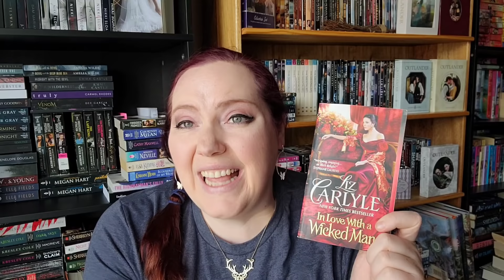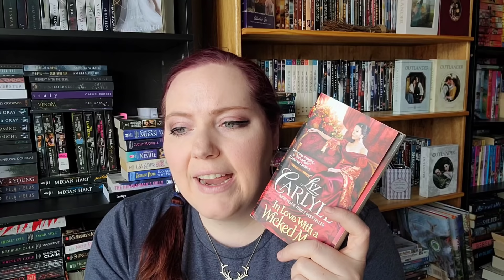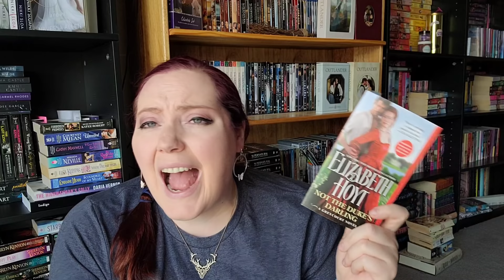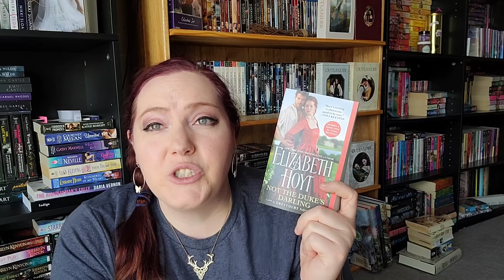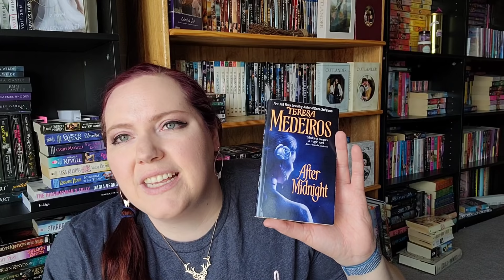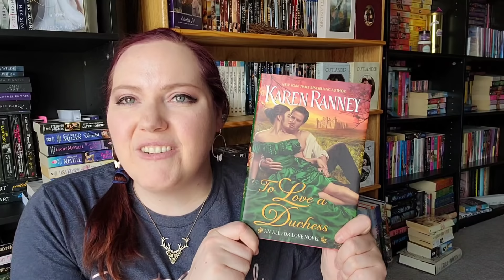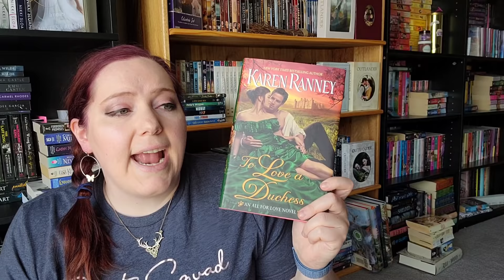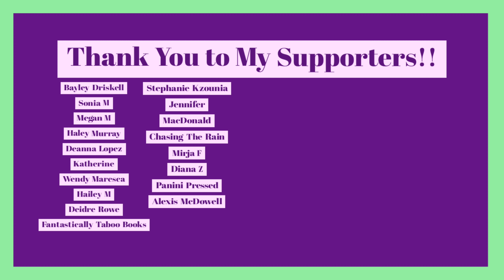Week #20 | May 9th- 15th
I had a wonderful reading week. Filled with Mafia, Historical Romance, and doing a reading vlog.

Books mentioned:
In Love With a Wicked Man by Liz Carlyle
Ivan by Sophie Lark
Billionaire Boss Next Door by Max Monroe
Snow by Sophie Lark
Malice by Coralee June
Flock by Kate Stewart
Siren by Marata Eros
Once Upon a Christmas Eve by Elizabeth Hoyt
Not the Duke's Darling by Elizabeth Hoyt
After Midnight by Teresa Medieros
Cocky Chef by J.D. Hawkins
Blade of Secrets by Tricia Levenseller
A Bullet Between Us by K. Dosal
To Love a Duchess by Karen Ranney

*About Me*

XOXO,
Jenn

Jennifer Marshall
1455 32nd street #6488